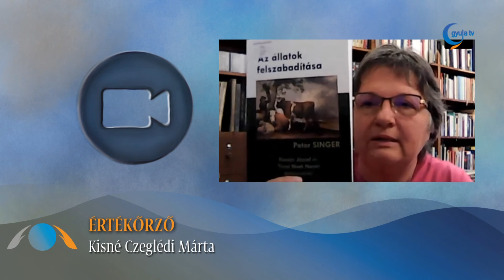Kedvenc könyvem: Az állatok felszabadítása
Peter Singer könyvét Kisné Czeglédi Márta ajánlja.